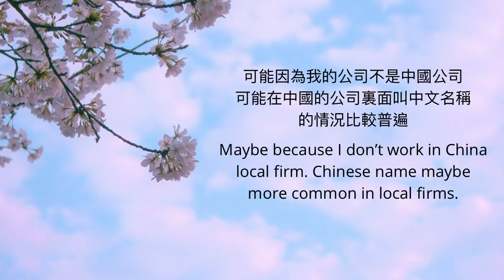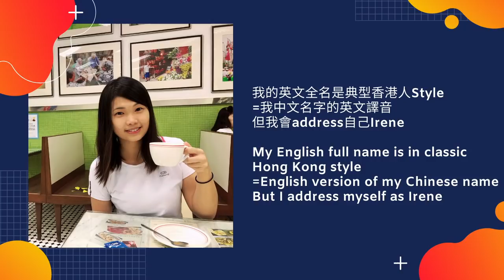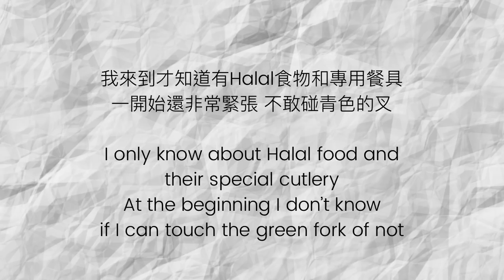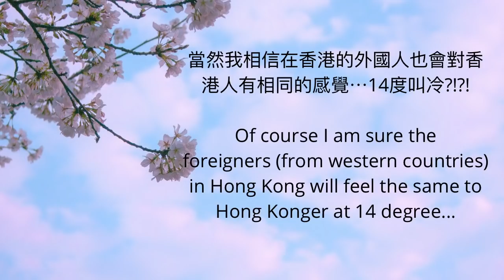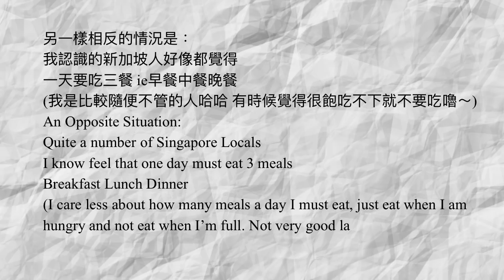Singapore Life: 4 Interesting things (A Hong Konger says) 讓香港人覺得有趣的新加坡人習慣！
You found it normal, but I found it interesting! Hello Singaporeans!
4個我覺得新加坡人有趣的地方

Hong Konger in Singapore! HONG KONG vs SINGAPORE
香港人在新加坡

A few things I observed from my fellow Singaporean local friends and colleagues and I found those interesting! And it's different from what experience in Hong Kong.

Want to know more about HONG KONG vs SINGAPORE:

[EngCC] WHAT I LIKE ABOUT LIVING IN SINGAPORE | 香港 新加坡 日常生活習慣不一樣 HONG KONG vs SINGAPORE

[EngCC] I WASN'T USED TO THESE IN SINGAPORE! | 香港 新加坡 交通 通勤不一樣 | SINGAPORE VS HONG KONG

HOW SINGAPORE CHANGE ME ! Hong Konger in Singapore | 香港人在新加坡 日常生活習慣小改變！

Thumbnail: Canva